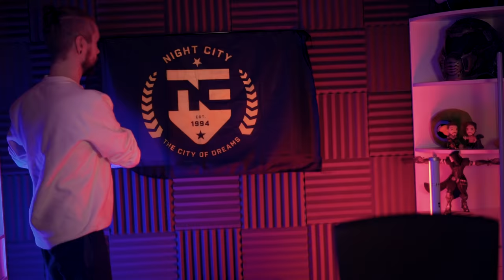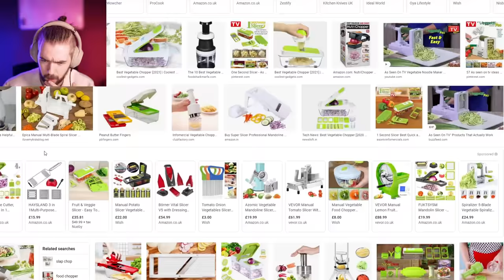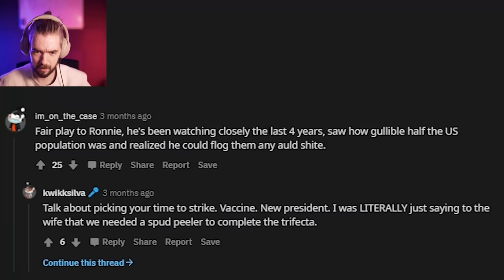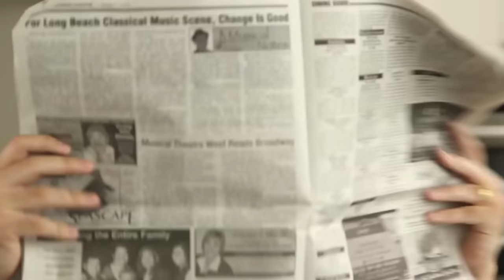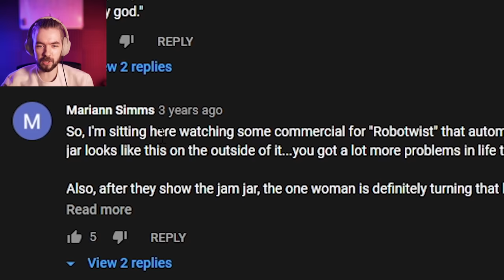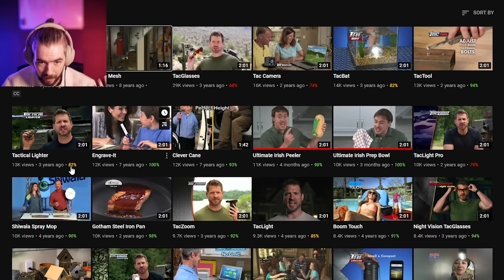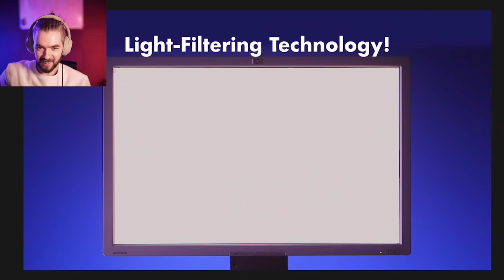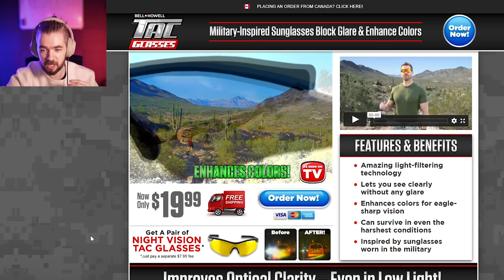The GREATEST IRISH SALESMAN Of All Time | Jacksepticeye's Funniest Home Videos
I found some GOLD for Jacksepticeye's Funniest Home Videos